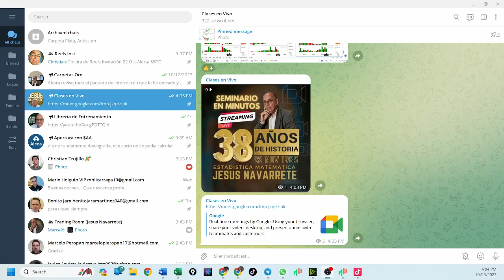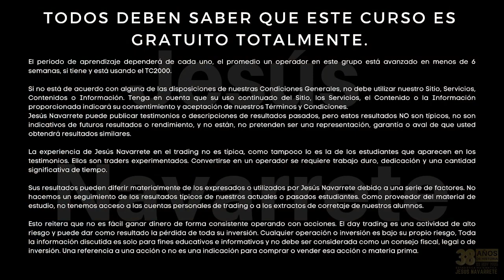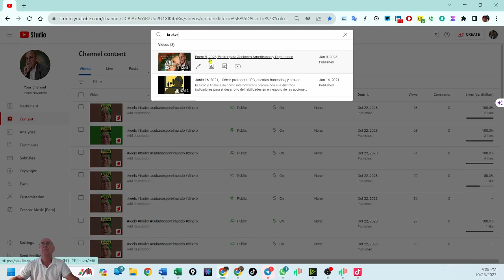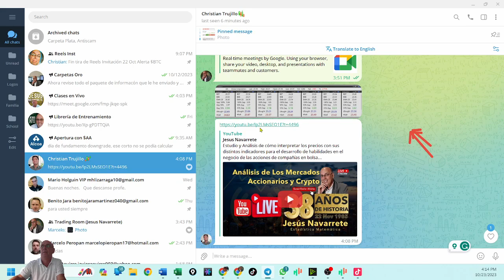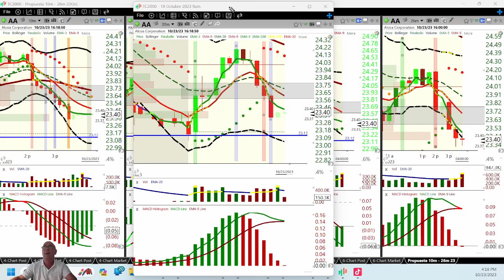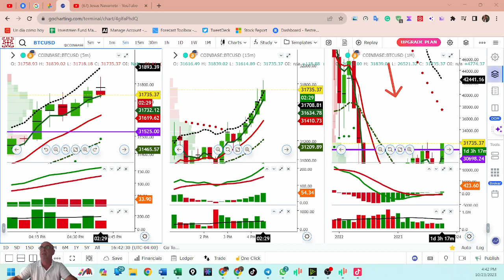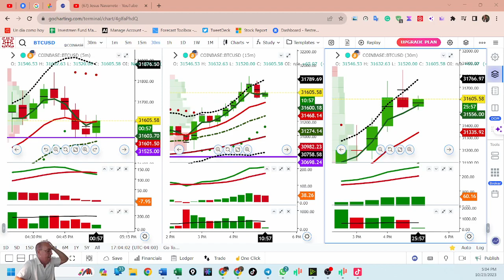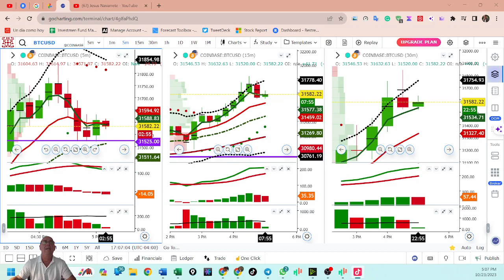Octubre 23, 2023, Preparando cambios en La Bitcoin